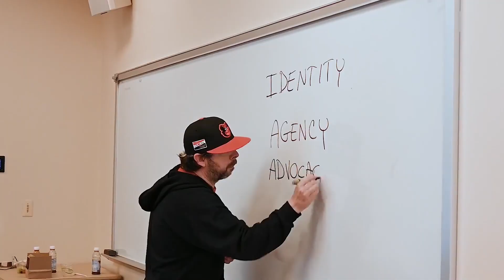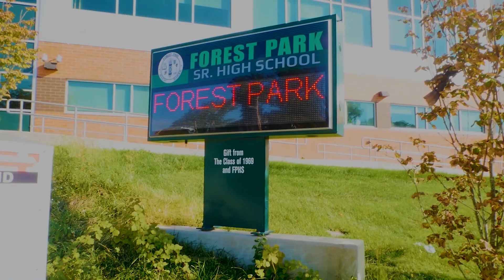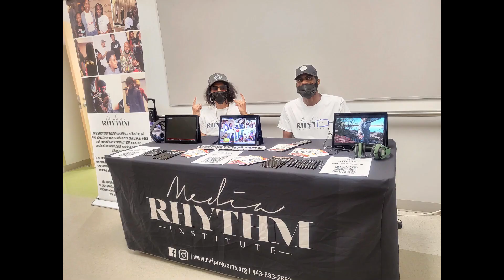MRI 2022 Recap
2022 was an incredible year. Check out all of the amazing things we accomplished.

f you like this video, please make sure to click the like button and share with your network.